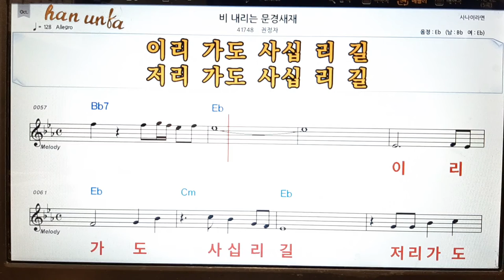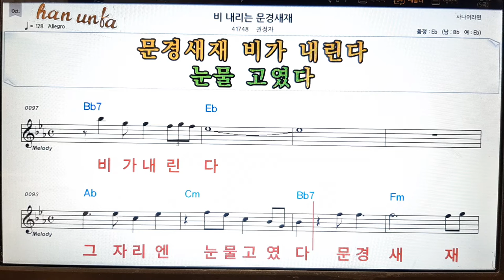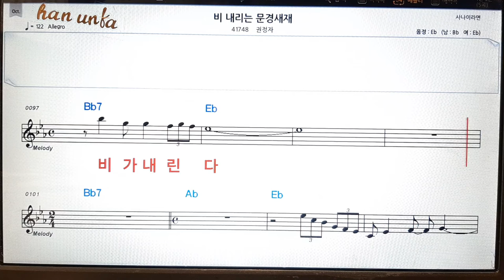비 내리는 문경새제/권정자👍노래 반주, 코드 악보,가라오케💋Karaoke*Sheet Music*Chord*MR